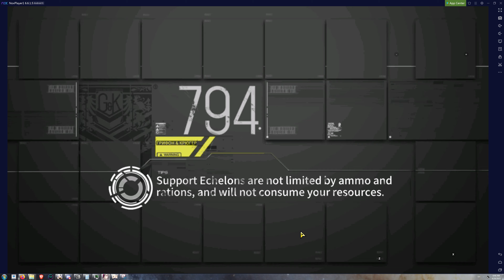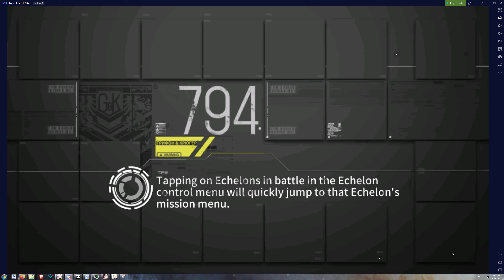[Girls' Frontline] Polarized Light Event - Polarizer II S rank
This map has 2 objectives: 1) to kill 8 enemies or 2) Capture the Command Post. I decided to go with what seemed to be the harder one as I felt it was really easy to get those 8 kills before you could reach the command post but I was able to get to the command post without those 8 kills.